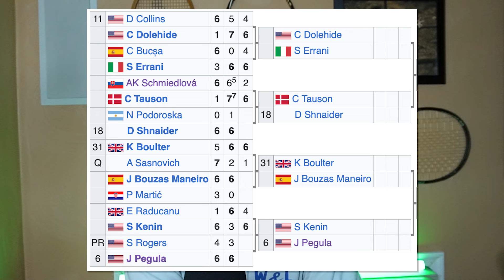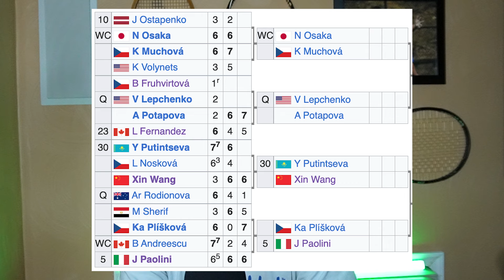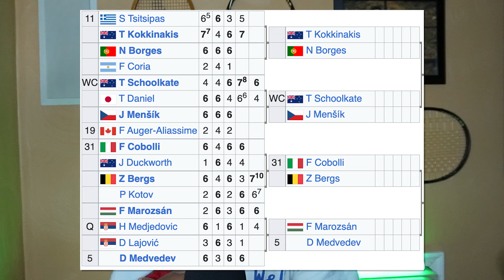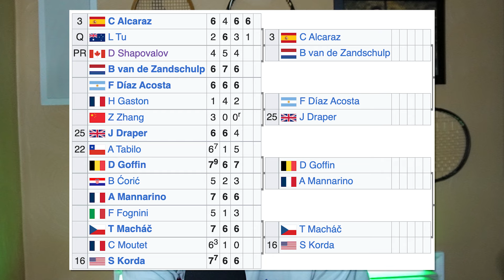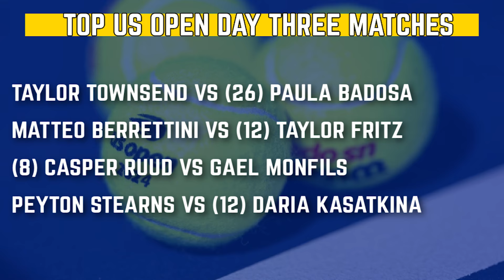Osaka STUNS Ostapenko! Raducanu OUT, Swiatek & Alcaraz Struggle | US Open 2024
Naomi Osaka returned to the US Open for the first time as a mother, dominating Jelena Ostapenko in straight sets. Osaka made headlines for both her sublime form and her edgy outfit. Emma Raducanu lost to Sofia Kenin in the opening round, which many attributed to the Brit's light playing schedule. Iga Swiatek and Carlos Alcaraz meanwhile faced adversity in their first-round matches.

TIMESTAMPS
0:00 - Intro
0:24 - Naomi Osaka beats Ostapenko
4:45 - Danielle Collins plays last match
6:10 - Raducanu loses to Sofia Kenin
8:14 - Top Canadians fall in R1
11:59 - Swiatek struggles & other results
14:14 - Sinner, Alcaraz win (& other men's results) sets